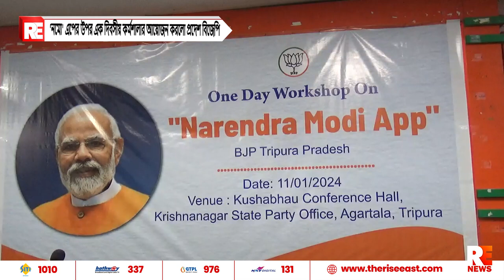'নমো' এপের উপর এক দিবসীয় কর্মশালার আয়োজন করলো প্রদেশ বিজেপি